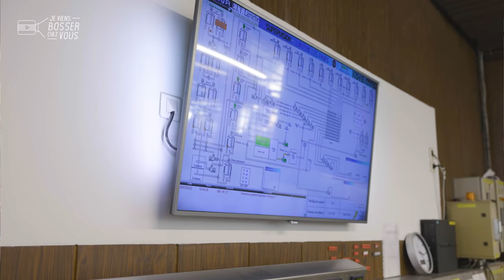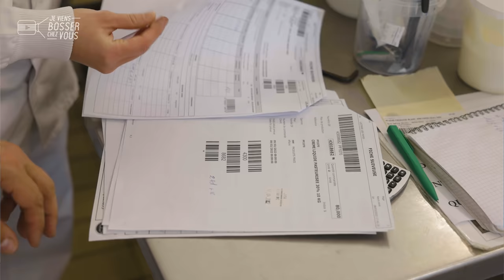Produire la crème de la crème avec Anne, responsable adjointe de production à la laiterie Les Fayes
🥛 C'est quoi cette bouteille (noire) de lait ? C'est le lait des Limousins, produit par la Laiterie des Fayes ! Bienvenue à côté de Limoges, en bord de Vienne, où je vous emmène bosser aujourd'hui avec Anne, jeune adjointe responsable de production. Au menu de ce nouvel épisode-étape de notre Tour de France de l'agroalimentaire : fromages blancs, crèmes, faisselles, fromages frais...

Suivez le guide pour une visite en immersion au coeur de la laiterie, de la réception et le stockage du lait à son conditionnement et expédition, en passant par sa transformation. Impressionnant tous ces tuyaux et robots ! La salle de commandes ressemble à une tour de contrôle.

🔎 Pour Anne, un bon manager c'est quelqu'un qui prend le temps d'écouter, en confiance. L'équipe de laiterie compte une cinquantaine de talents divers et complémentaires. Le quotidien d'Anne : moitié terrain, moitié administrative. Ordres de fabrication, traçabilité, qualité... elle veille à tout !

Dans son enfance, elle voulait être pharmacienne. "Après le Bac, je me suis rendu compte que je n'étais pas faite pour des études trop longues, confie la jeune femme. Je me suis donc redirigée vers l'agroalimentaire." Anne a appris son métier en BTS STA, Sciences et Technologies de l'Aliment, décroché au lycée agricole des Vaseix de Limoges. Aujourd'hui, elle s'épanouit dans une filière d'avenir qui recrute et pour une marque réputée et un savoir-faire reconnu qu'elle défend. C'est un peu la crème de la crème ici !

👏 👏 Merci à Anne et toute l'équipe de l'entreprise pour leur accueil.
Envie de bosser toi aussi à la @laiterielesfayes2336  (H/F)❓
Les Fayes et l'agroalimentaire recrutent 🙋🏻‍♂️🙋🏽‍♀️

*Épisode aimablement sponsorisé dans le cadre du concours sur l'attractivité des métiers organisé par la Draaf Nouvelle-Aquitaine et le réseau de formation Réanalim, avec le soutien financier du plan de relance.